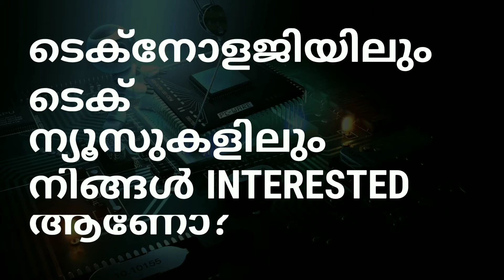നിങ്ങൾ എന്തുകൊണ്ട്‌ ഈ ചാനൽ സബ്സ്ക്രൈബ് ചെയ്യണം? || Why you should subscribe to this channel?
നിങ്ങൾ എന്തിനു ഈ ചാനൽ സബ്സ്ക്രൈബ്   ചെയ്യണം?
ഈ വീഡിയോ അതിനുള്ള ഉത്തരം തരും...

Hi this is Harris and you are @ Arcks Tech Edu

Check this out :  HONOR 9 LITE FOR 10990

Also there is a surprise.

4GB VARIENTS:
1. GLACIER BLUE

3GB VARIENT

MOTOROLA G5S PLUS
THE ABOVE MENTIONED ARE MOST SUITED, ELSE CONSIDER THESE

1. HONOR 7X 4GB 32 - BLUE

2. LENOVO K8 NOTE BLACK

BLACK 3GB

GOLD 3GB

3. GIONEE E8